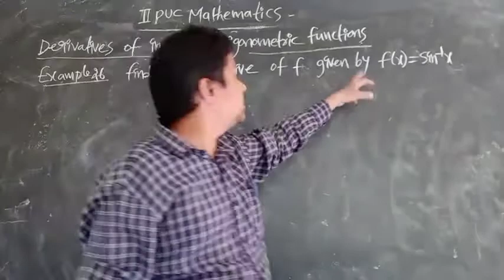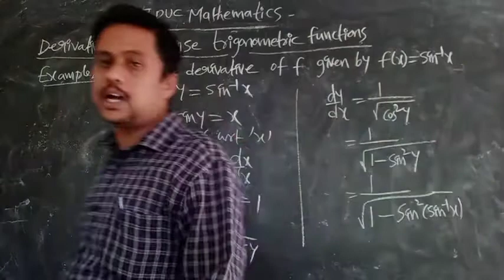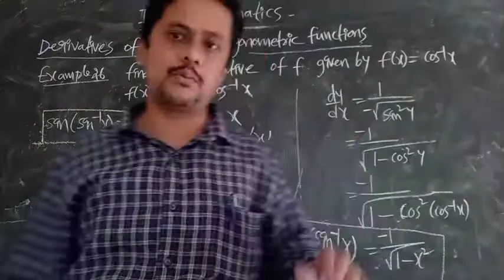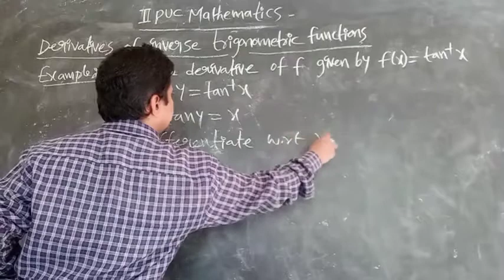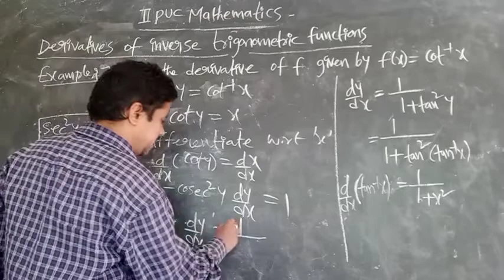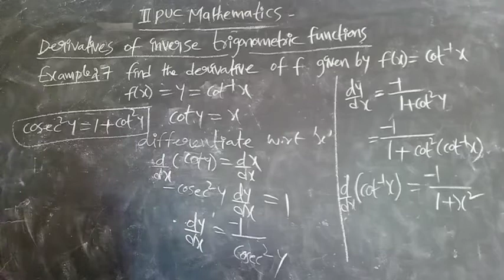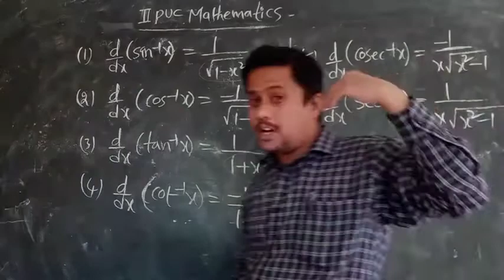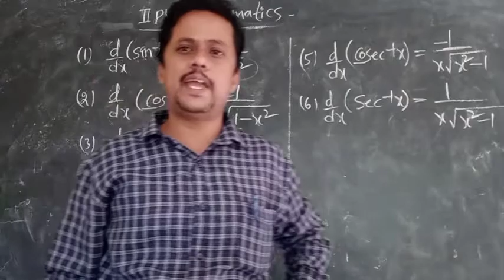2 puc maths ll derivatives of inverse trigonometric functions